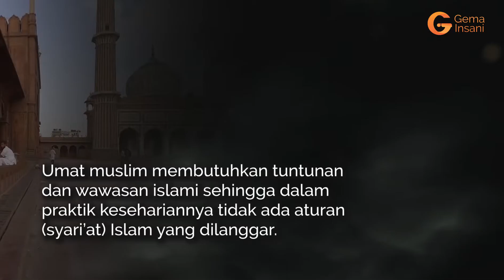Anda Bertanya Islam Menjawab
Dengan permasalahannya yang komplet dan komprehensif, umat Muslim membutuhkan tuntunan dan wawasan islami sehingga dalam praktik kehidupannya (kesehariannya) tidak ada aturan syari`at) Islam yang dilanggar. Namun, terkadang, untuk memperoleh jawaban dan pengetahuan yang benar terhadap persoalan-persoalan yang makin beragam dan berkembang bukanlah perkara mudah. Di sinilah dibutuhkan peranan seorang alim ulama yang memiliki pengetahuan dan kepakaran mumpuni dalam menjawab berbagai persoalan kehidupan yang umum ditemukan di tengah masyarakat, terutama umat Islam.

Imam asy-Sya`rawi mencoba menjawab beragam pertanyaan tersebut dalam bahasa lugas, padat, dan mudah dipahami.

Buku Referensi: Anda Bertanya Islam Menjawab (Mutawalli asy-Sya'rawi, Gema Insani, 2020)